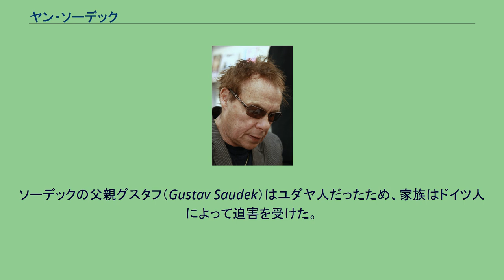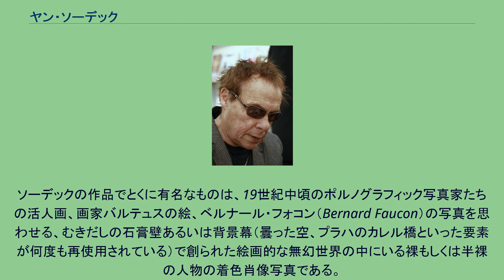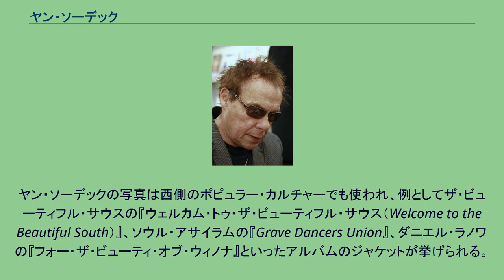ヤン・ソーデック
エロティック・フォトグラファー
ヤン・ソーデック ヤン・ソーデック（またはヤン・サウデック、ヤン・ソウデック、Jan Saudek、1935年5月13日 - ）は、チェコの写真家。
プラハ出身。
ソーデックの父親グスタフ（Gustav Saudek）はユダヤ人だったため、家族はドイツ人によって迫害を受けた。
第二次世界大戦中は、家族の多くがテレージエンシュタット強制収容所で殺された。
ソーデックは兄弟のカレルとポーランド国境に近い子供のための収容所に入れられた。
兄弟は戦争を生き延び、ソーデックは1950年から印刷屋として働き出した。
兵役後の1963年、ソーデックはエドワード・スタイケンの「ファミリー・オブ・マン」展に触発されて、芸術写真家になることを決意した。
1969年にアメリカ合衆国に旅した時、キュレーターのヒュー・エドワーズ（Hugh Edwards）の励ましを受けた。
プラハに戻ったソーデックのテーマは「個人のエロスの自由」に向かい、堕落と純潔のさりげない政治的象徴を使うようになったので、秘密警察の監視を逃れるため、地下室でこっそり仕事をせざるを得なくなった。
1970年代後半から、ソーデックは次第に西側にチェコの代表的な写真家として知られるようになり、チェコ国内の写真家の間でも支持者を増やした。
1983年、ソーデックの最初の写真集が英語圏諸国で出版された。
1984年、共産党政府がソーデックの工場労働を免除し、芸術家としての労働許可証を与えた。
1987年、警察がネガを没収するが、後に返還された。
ソーデックは現在もプラハで暮らし、作品をとり続けている。
兄弟のカレル・ソーデック（Karel "Kája " Saudek）はチェコの有名なグラフィックノベル作家である。
ソーデックの作品でとくに有名なものは、19世紀中頃のポルノグラフィック写真家たちの活人画、画家バルテュスの絵、ベルナール・フォコン（Bernard Faucon）の写真を思わせる、むきだしの石膏壁あるいは背景幕（曇った空、プラハのカレル橋といった要素が何度も再使用されている）で創られた絵画的な無幻世界の中にいる裸もしくは半裸の人物の着色肖像写真である。
初期の作品は子供時代を喚起するものだったが、後には子供から大人に移った（数年かけて同じ構図・ポーズ・テーマで再撮影した）。
宗教的なモチーフや男女間の不明瞭さもまたソーデックが繰り返し提示するテーマだった。
1990年代にはソーデックの写真は西側諸国の検閲の対象となっていた。
ヤン・ソーデックの写真は西側のポピュラー・カルチャーでも使われ、例としてザ・ビューティフル・サウスの『ウェルカム・トゥ・ザ・ビューティフル・サウス（Welcome to the Beautiful South）』、ソウル・アサイラムの『Grave Dancers Union』、ダニエル・ラノワの『フォー・ザ・ビューティ・オブ・ウィノナ』といったアルバムのジャケットが挙げられる。